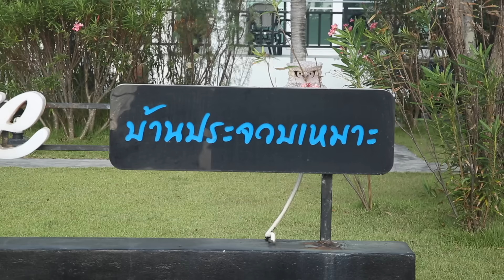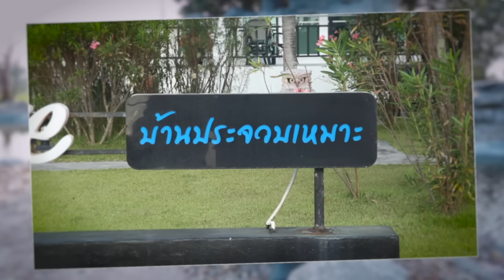ริมเล...บ้านประจวบเหมาะ ลัดเลาะ wellness ประเทศไทย | ขอเวลานอก Highlight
ขอเวลานอก ดำเนินรายการโดย นลิน สิงหพุทธางกูร ทุกวันเสาร์ เวลาสี่ทุมตรง หลังข่าวข้นคนข่าว